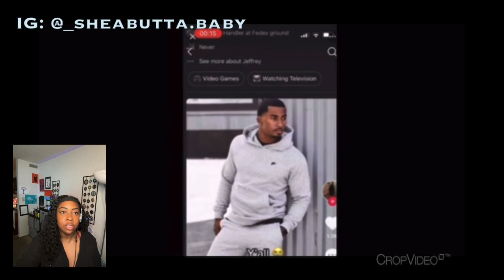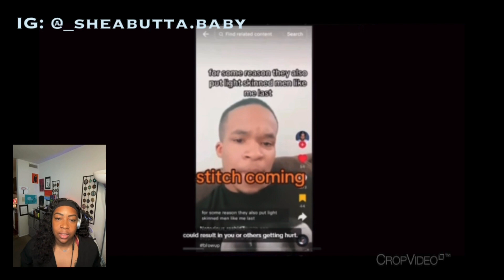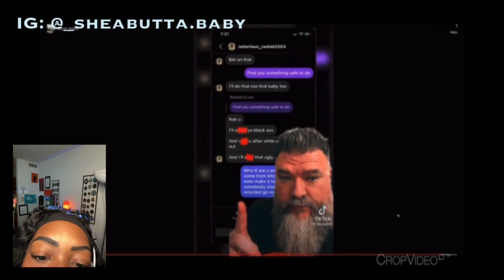You Women NEED to Stop Rejecting Me ….. OR ELSE | Playback | Reaction